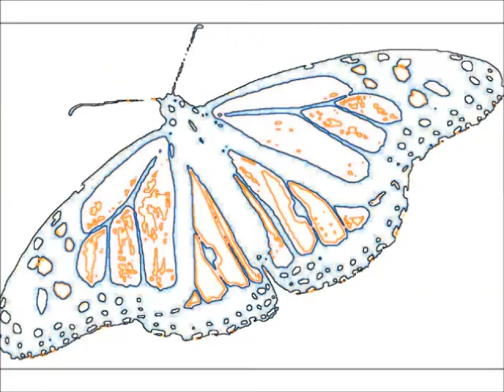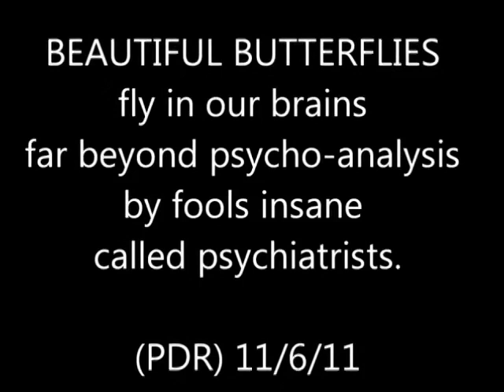BEAUTIFUL BUTTERFLIES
BEAUTIFUL BUTTERFLIES MUSIC by Peter D Rodgers is happy, rousing music with pretty, psychedelic butterflies. for Peter's videos & cartoons. for Peter's physics far beyond General Relativity. ALBERT EINSTEIN LOVES for Peter's eBooks for EINSTEIN WRONG: UFT PHYSICS